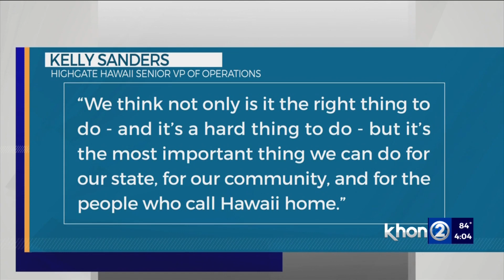Waikiki resort mandates COVID vaccination for workers, guests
A resort in the famed tourist mecca of Waikiki will be the first in Hawaii to require proof of COVID-19 vaccination for all employees and guests.